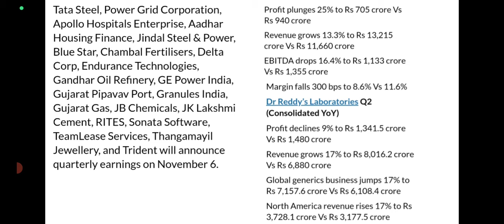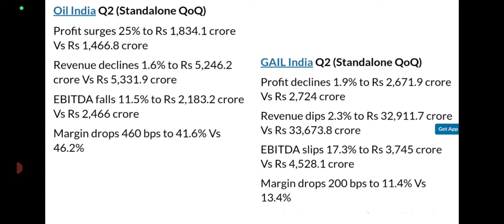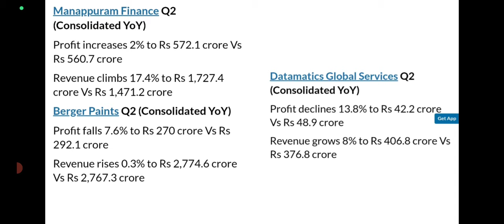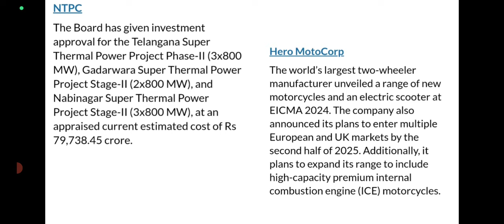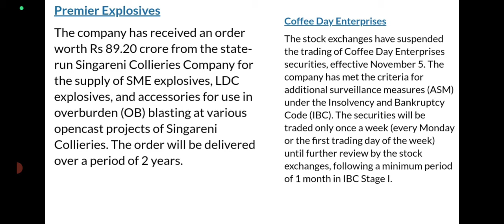Share market latest updates/wealthy life malayalam/pre market latest updates /share news